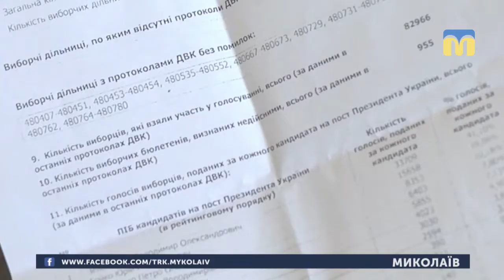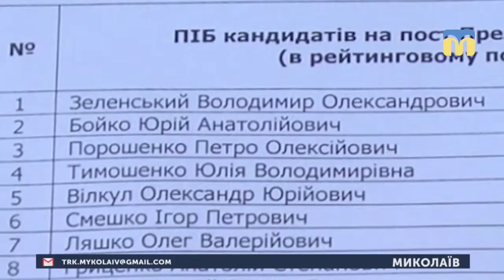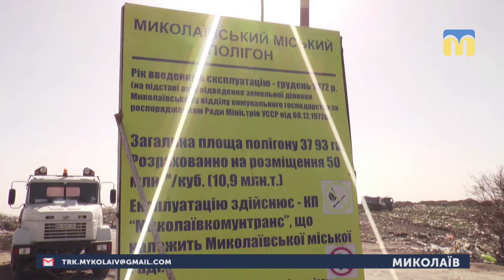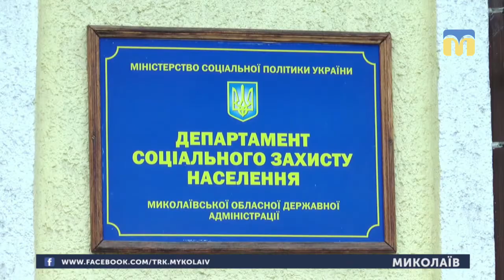02.04.2019. Новини. 19:00